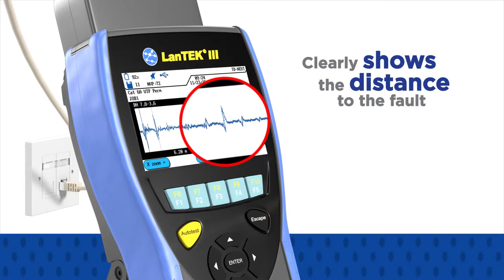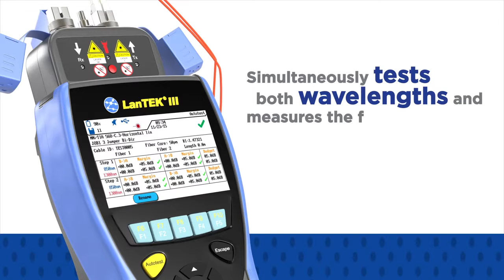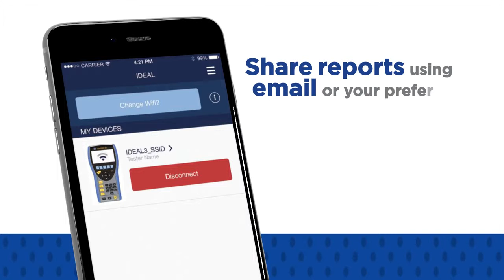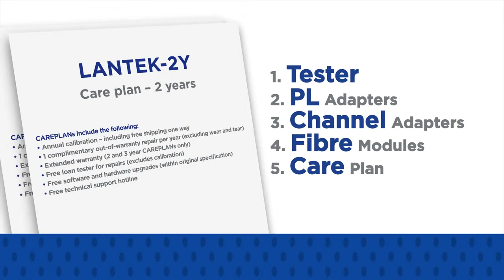IDEAL Networks- LanTEK III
Product Features:

LanTEK III 1000 MHz cable certifier

For use w/TIA/EIA CAT7/7A/ISO class F/Fa rated cable types

Includes link adapters

Time Domain Return Loss (TDRL) & NEXT (TDX) locate hidden connection, splices, and cable faults

Tone generator on both test units identify and trace cables with a compatible amplifier probe

Autotest on both test units for comprehensive test results in seconds

Allows for one-person testing

Wiremap test button quickly accesses wiremap results

Talk set allows colleagues to communicate over copper & fibre links

Accuracy independently verified by Intertek

Rugged housing features rubberised housing, protected screen, and protected measurment port

Share test data via mobile device using USB Wi-Fi adapter & free
IDEAL AnyWARE app

18 hours of continuous battery power

Replaceable Cat. 6A permanent link adapter tips reduce cost of ownership